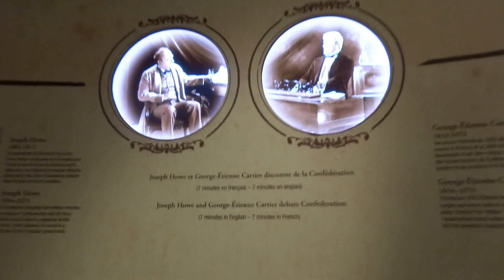Museé Canadien des Civilisations